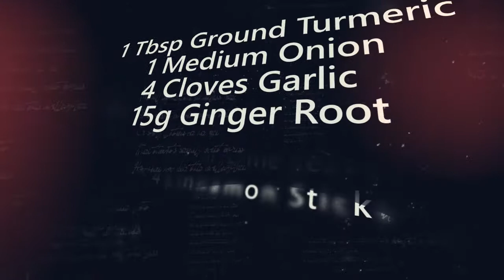Indonesian Chicken & Coconut Lime Curry | Asian Style Cooking Recipe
How to cook Indonesian Chicken & Coconut Lime Curry

Welcome to my Asian Kitchen. My name is Xiao Wei and my goal is to make your cooking simple and exciting. Ever since my Mother showed me how to cook at an early age, I have always had a strong passion for cooking. My family still live in Inner Mongolia, in the northern part of China, where I visit each year and learn new Asian/Chinese recipes.

Ingredients:
700 – 900g Chicken Thighs & Legs
1 Tbsp Coriander Seeds
1 - 2 Tsp Chilli Flakes
1 Tbsp Ground Turmeric
1 Medium Onion
4 Cloves Garlic
15g Ginger Root
3 Tbsp Peanut Oil
5 Kaffir Lime Leaves
4 Cinnamon Sticks
300g Coconut Milk
2 Lemon Grass
2 Tbsp Sugar

Method:
 1. Chop the chicken into bite size chunks.
 2. Finely chop the garlic and onion.
 3.  Finely chop the ginger and lemon grass.
 4. Grind the coriander seeds and chilli flakes.
 5. Place the onion, ginger, garlic and lemon grass into a food processor and process for 2 minutes.
 6. Add the grinded spices, turmeric, half the coconut milk  and continue to process until smooth paste – add 1 – 2 Tbsp water if necessary.
 7. Fry the chicken in a pan for 5 -8 minutes on high heat and then remove from pan.
 8. Heat the peanut oil in the wok and add the paste and fry for 5 minutes on medium heat.
 9. Add the lime leaves and cinnamon, fry for 2 minutes.
 10. Add the chicken and cook for 2 minutes.
 11. Add the  remaining coconut milk and about 200ml of water.
 12. Stir in the  ingredients.
 13. Add salt, cover and simmer for an hour on medium heat.
 14. Remove the lime leaves and add sugar, then cook for further 2 minutes.
 15. Transfer onto a dish and serve with rice.